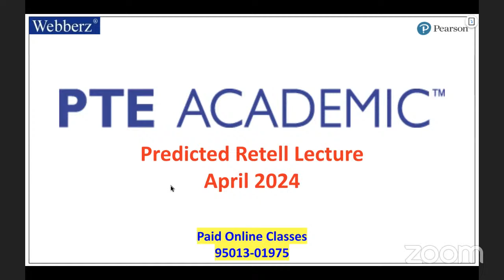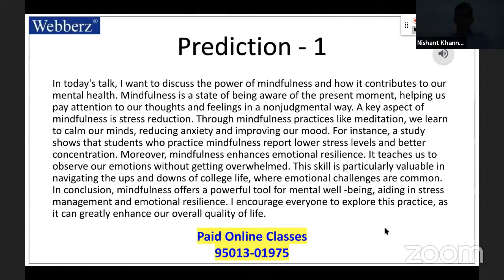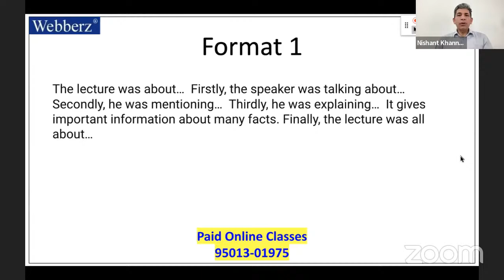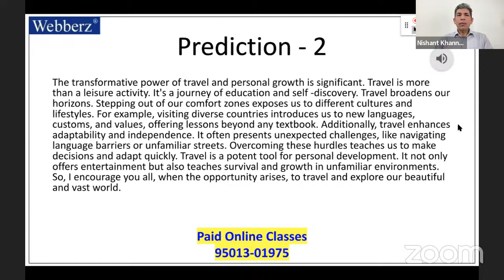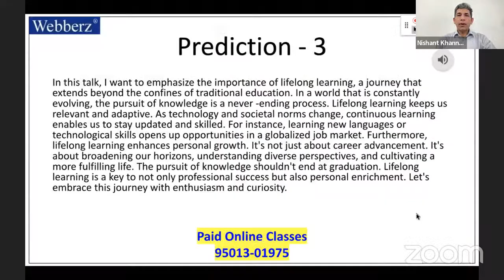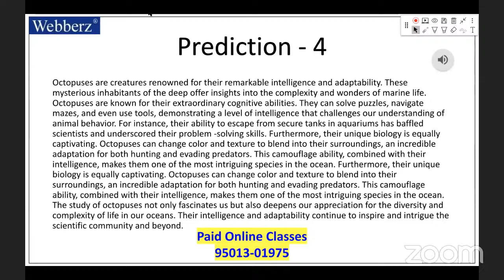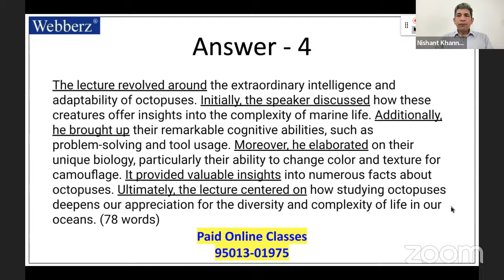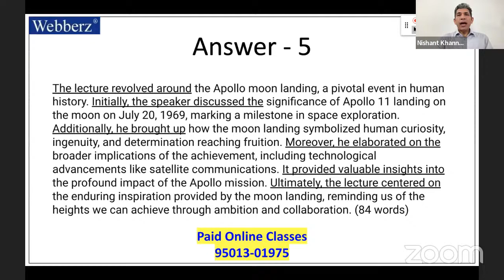PTE | Speaking | Predicted | Retell Lecture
Joining a masterclass for Predicted Retell Lecture in the PTE (Pearson Test of English) for April 2024 can offer several benefits:

1. Expert Guidance: Masterclasses are usually led by experienced instructors who are well-versed in the exam format and scoring criteria.

2.Customized Learning 🎓: Instructors may tailor their teaching approach to address the specific needs and challenges of the participants.

3. Access to Resources 📚: Masterclasses may offer supplementary materials such as practice tests, sample questions, and study guides to support your preparation for the Predicted Read Aloud task.